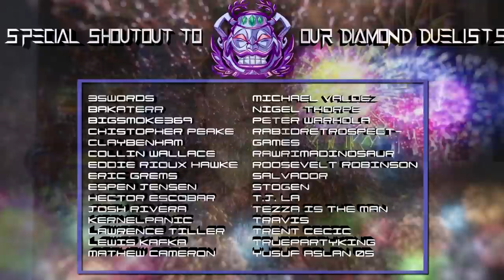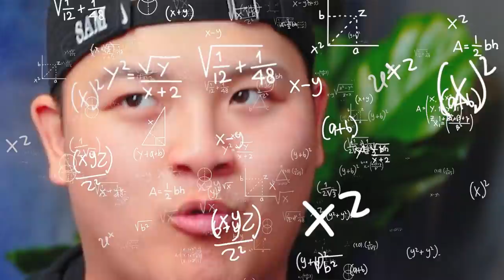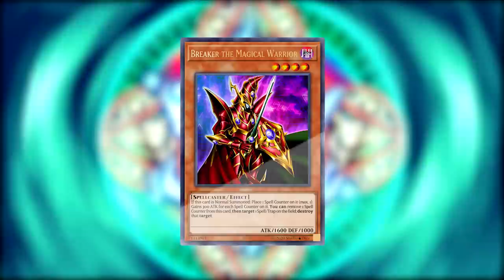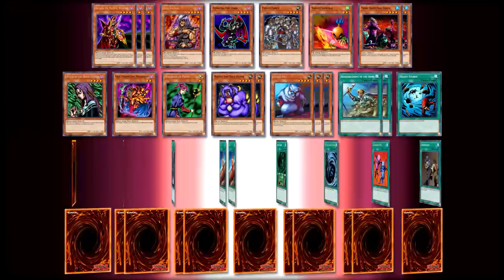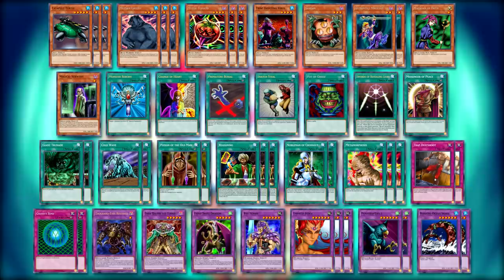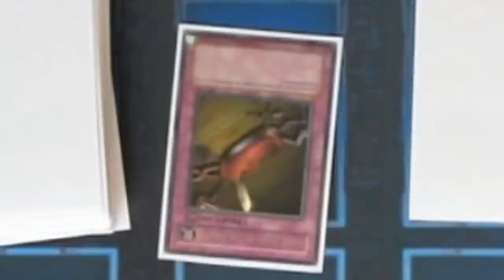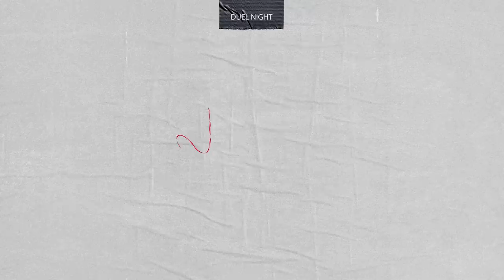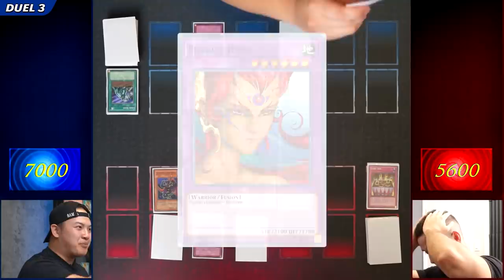MAGICAL SCIENTIST FTK! | Magician's Force | Duel Night #8 | Yu-Gi-Oh! Duel Gameplay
Producer & Director:
Milo
Sam A.

Editor:
Val